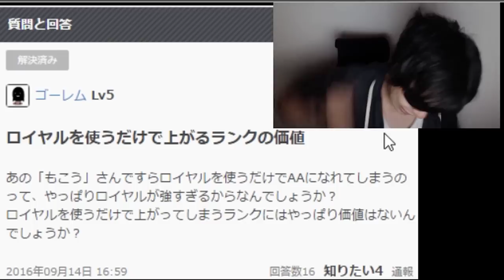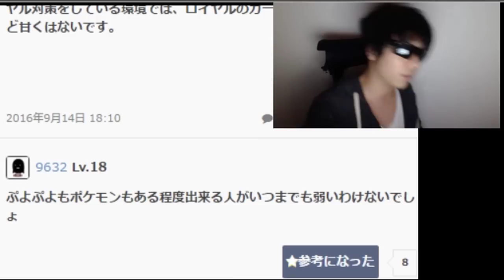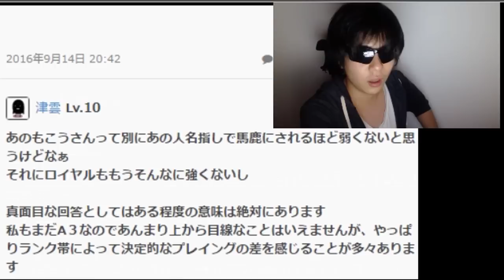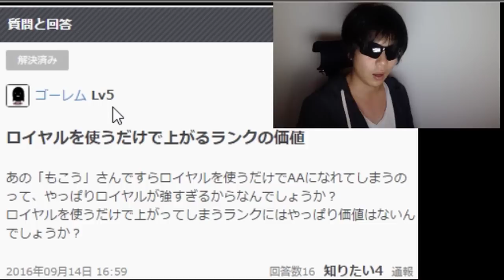まとめサイト掲示板でdisられてました！！許せん！